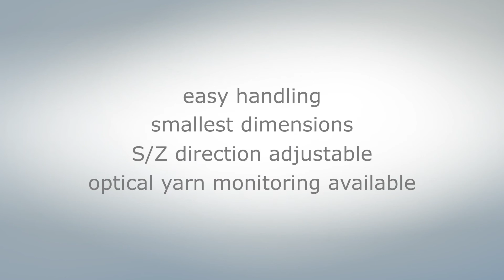SFE2 II ELECTRONIC YARN FEEDER II MEMMINGER IRO I SFE 2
Compact design
Modular swiveling input tensioner
Adjustable direction of rotation of the winding disc (processing of S- and Z-twisted yarn)
Monitoring of the yarn quantity by optical-mechanical sensor technology
Circumferential LED light strip providing information on the respective operating status
Stepless adjustable yarn output tension by means of the latest spiral brake technology

Please connect for more  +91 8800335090